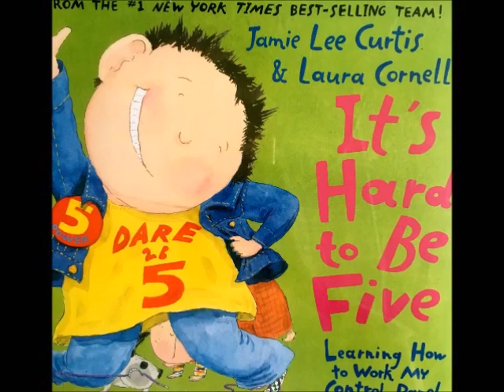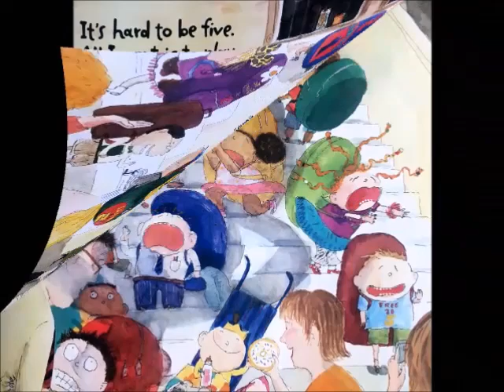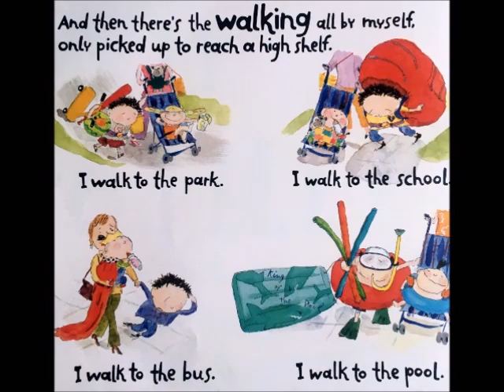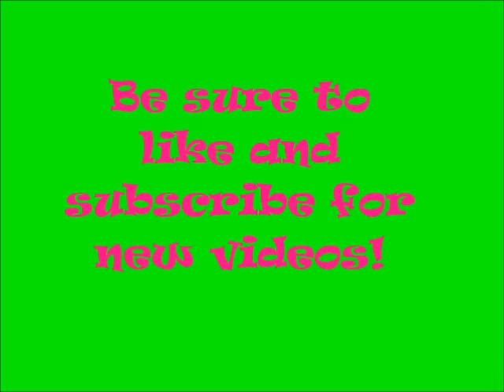📚It's Hard to Be Five! By Jamie Lee Curtis // A Read Aloud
It's Hard to Be Five
By Jamie Lee Curtis & Laura Cornell